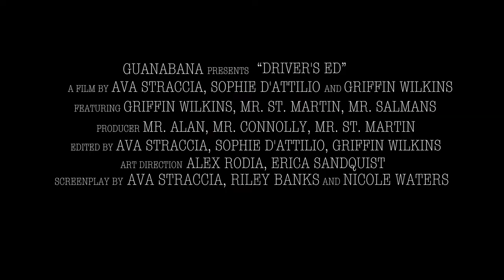Driver's Ed Trailer